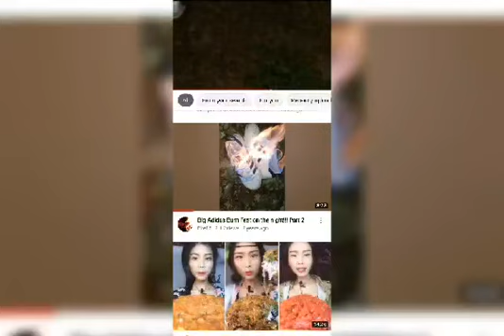I'M Burning My Stinking Sneakers 🔥🔥🔥🔥🔥🔥🔥🔥🔥🔥🔥🔥🔥🔥🔥🔥🔥🔥🔥🔥🔥🔥🔥🔥🔥🔥🔥🔥🔥🔥🔥🔥🔥🔥🔥🔥🔥🔥🔥🔥🔥🔥🔥🔥🔥🔥🔥🔥🔥🔥🔥🔥🔥🔥🔥🔥🔥🔥🔥🔥🔥🔥🔥🔥🔥🔥🔥